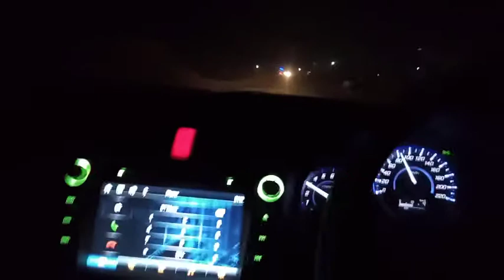Honda City Night Ride